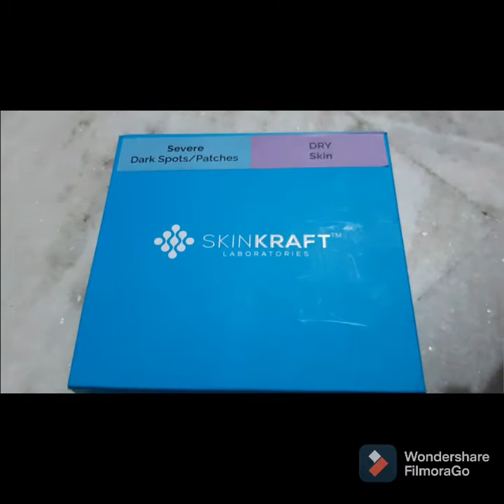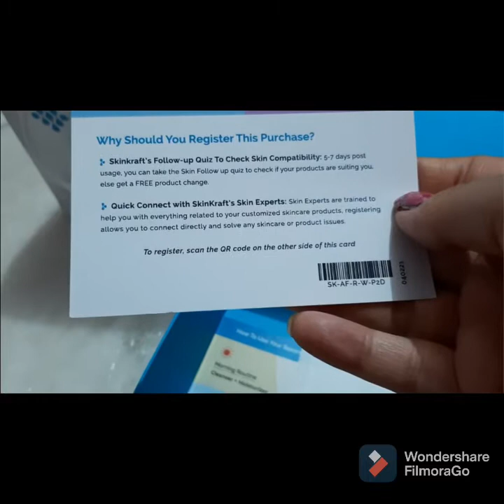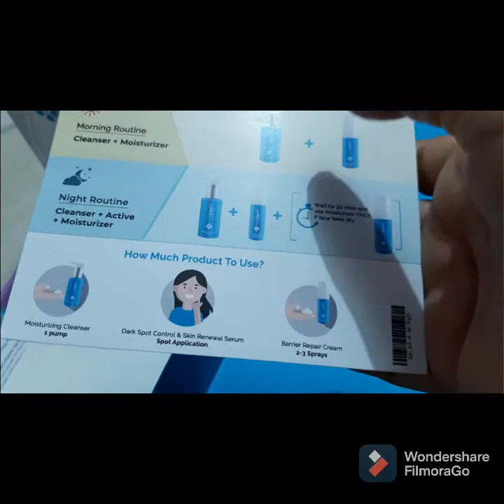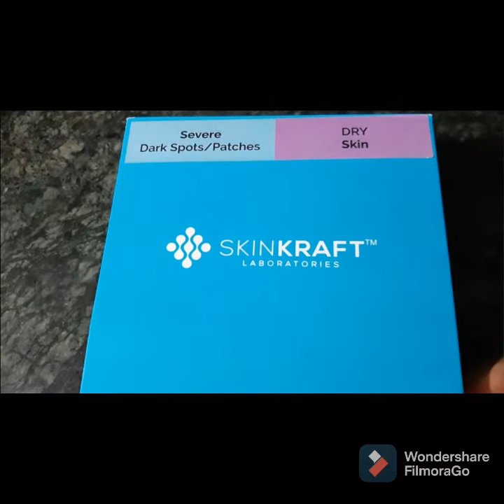Honest Review of Skin Kraft Products/it’s worth it or not /I tried for my pigmentation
I hope everyone  fine

This is review totally based on my personal experience .
🌸Link of product